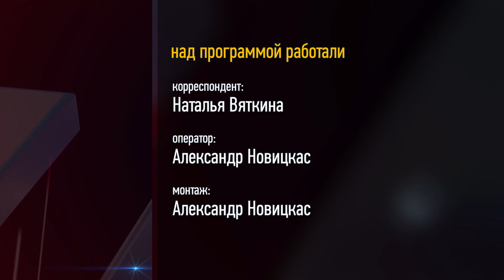Крещение Руси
28 июля - День Крещения Руси. И нет в истории нашей страны более значимой вехи. Принятие христианства для Руси в 988 году способствовало быстрому укреплению государственных институтов, духовному объединению и освящению системы общественных отношений. Большое влияние оказало принятие христианство на общественную мораль, в том числе в сфере семейных отношений. Важной христианской добродетелью было милосердие богатых по отношению к бедным и убогим. Влияла Церковь и на усиление единства Руси. Она выступала против междоусобиц. Церковные деятели не раз выполняли роль миротворцев в
Принятие христианства способствовало широкому распространению на Руси грамотности. С приходом христианства на Русь пришла и главная книга - Святое Евангелие. При церквах и монастырях появились школы и библиотеки, здесь же трудились первые русские летописцы, переписчики и переводчики, живопись, музыка, в значительной мере архитектура и почти вся литература в Древней Руси находились в орбите христианской мысли и христианских тем.